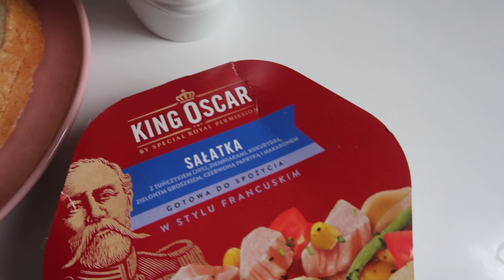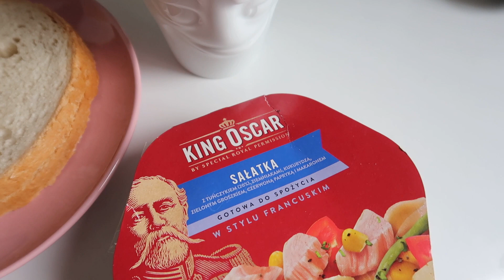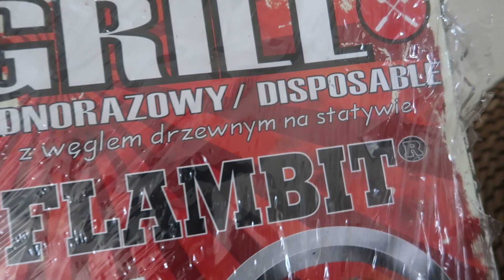Vlog Zakup na dzisiaj I Będę z wami bardzo szczera - Prezent od brata